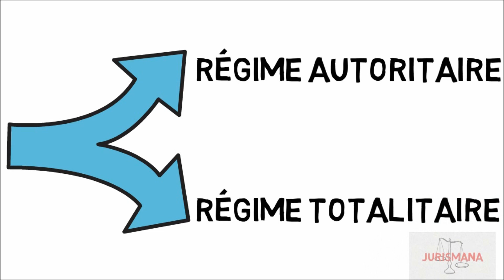La dictature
En lien avec l’ensemble de nos vidéos sur la démocratie, voici une petite présentation sur la dictature (que l’on peut aussi appeler tyrannie, despotisme, etc.).

Vêtements :
N/D

Lieu :
N/D